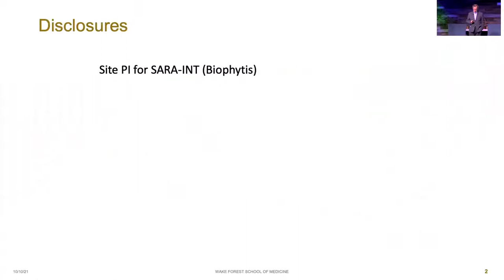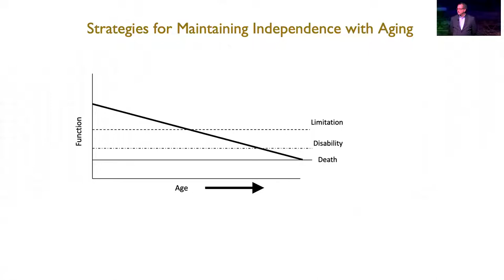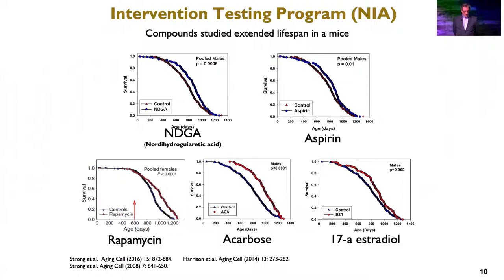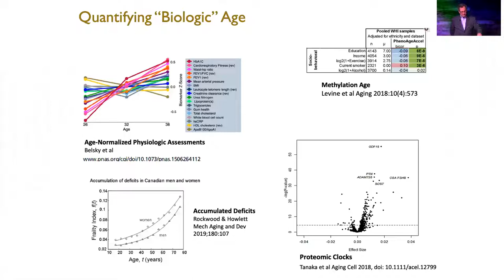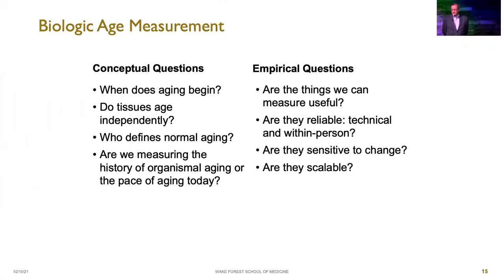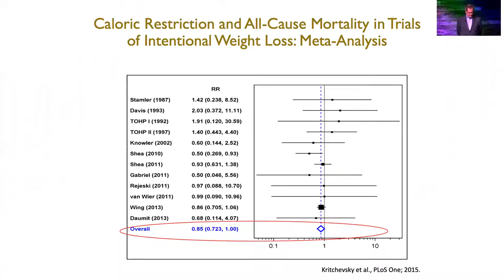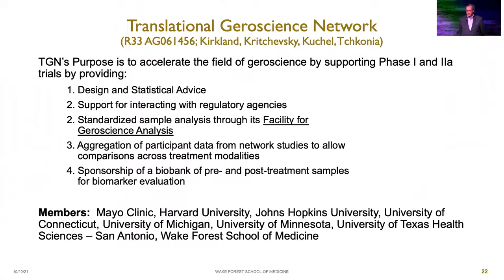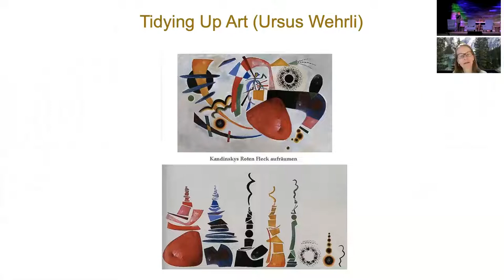Geroscience: An Evolving Field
Geroscience: An Evolving Field with Steve Kritchevsky, PhD, MSPH (Wake Forest) and Discussant, Lis Nielsen, PhD (NIA).